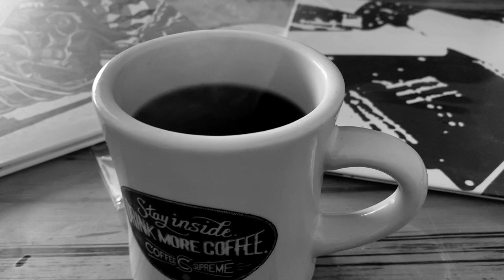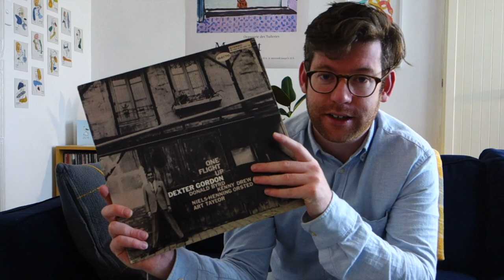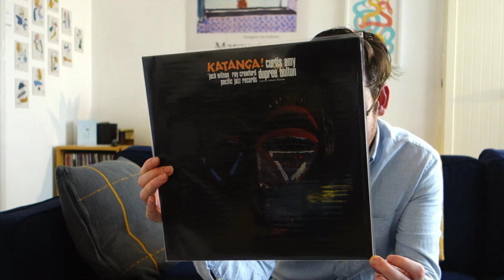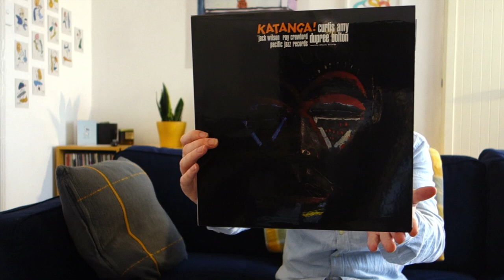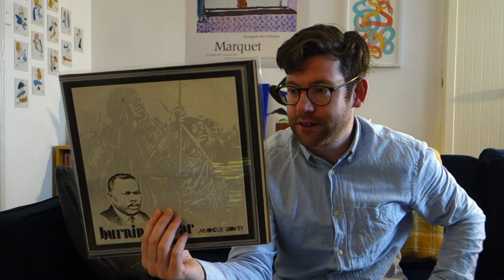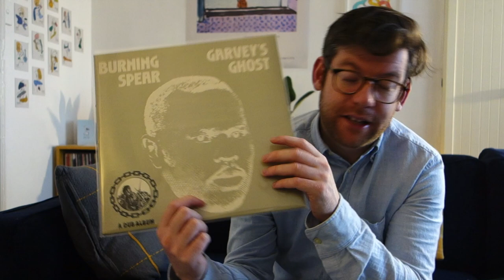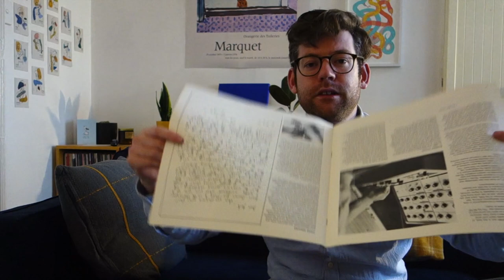VINYL FINDS #132​ | July 2021 | Vinyl Community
Welcome back to Vinyl Finds for July. You know the drill - more rekkids!

Records Shown:
Curtis Amy / Dupree Bolton - Katanga!
Kamal Abdul Alim - Dance
Burning Spear - Marcus Garvey
Burning Spear - Garvey's Ghost
New Zealand Electronic Music
discogs - jamesbuttery87